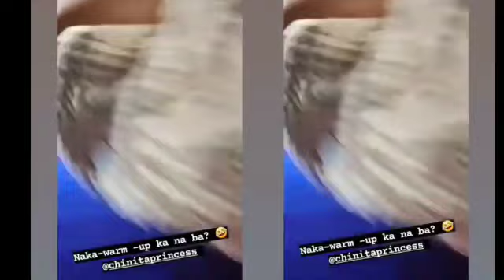WHY KIMMY HAVE A HEALTHY HAIR? HERE'S HER SECRET